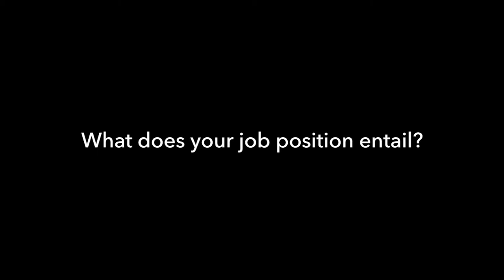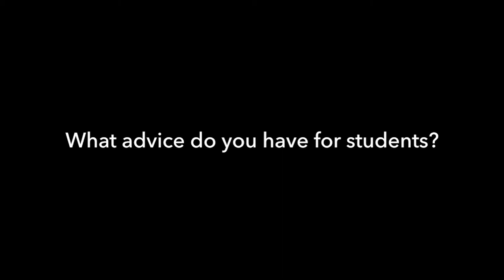Q&A Interview with Fluor